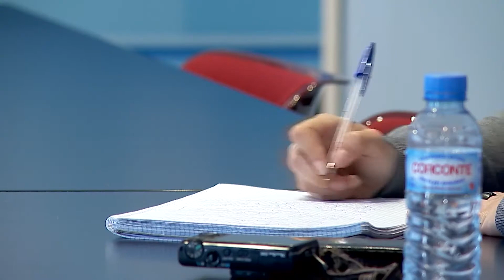20140507 RP PROGRAMA EUROPEAS